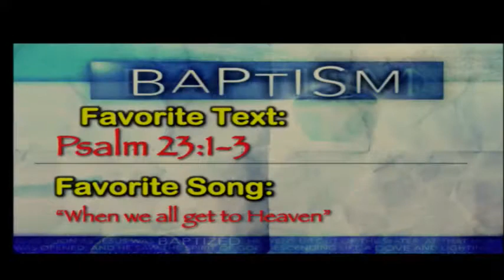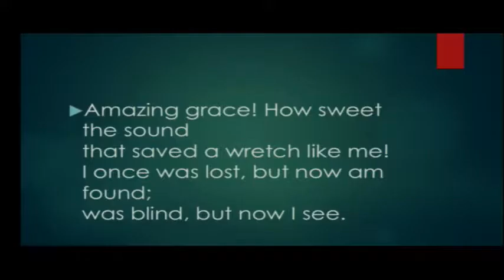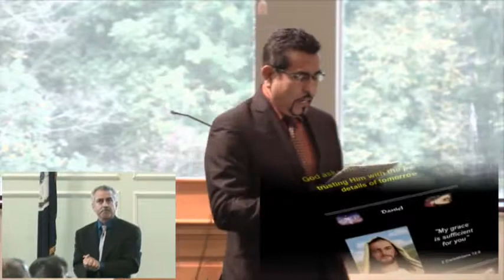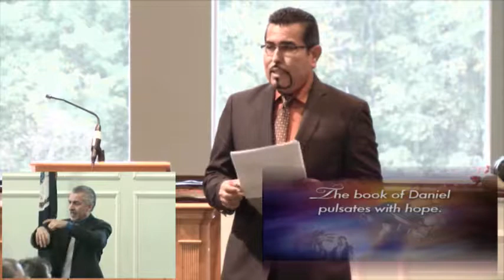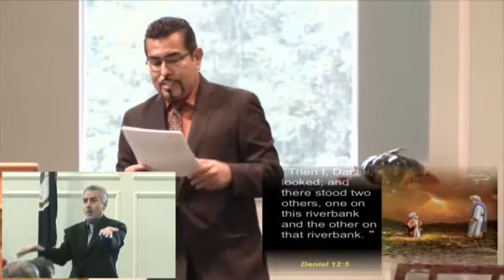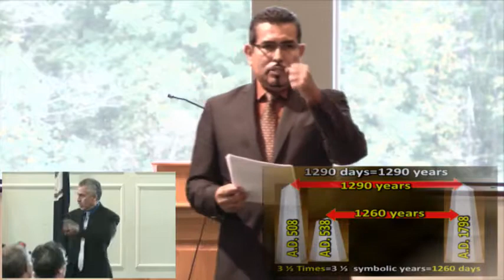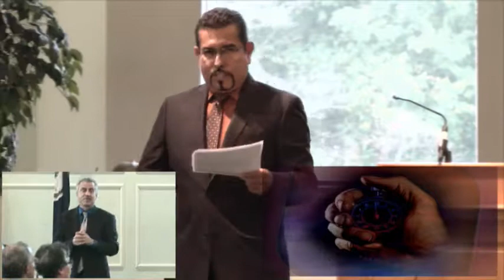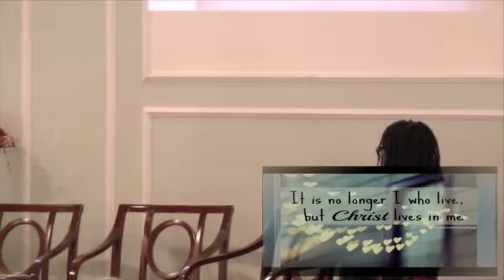#12 Pastor Jose "There Is No Crisis With The Clarity" - Published 10/14/17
Pastor Jose "There Is No Crisis With The Clarity" - Captured Live on Ustream